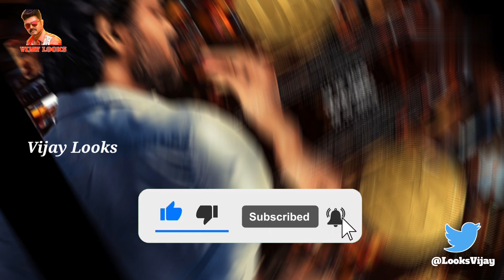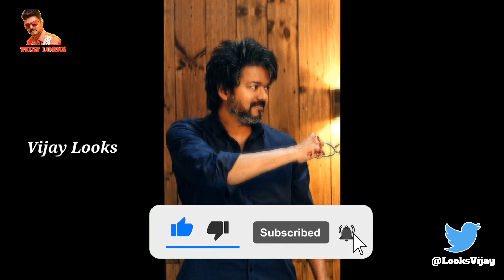LEO Mass Update Today 🔥..